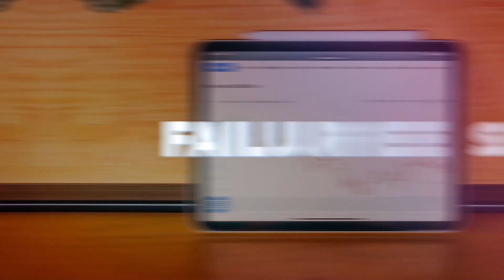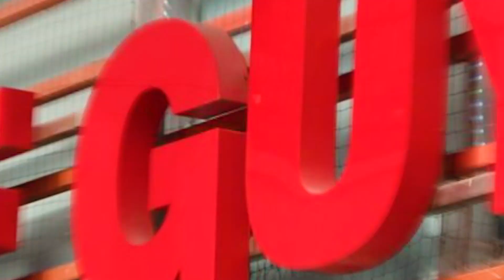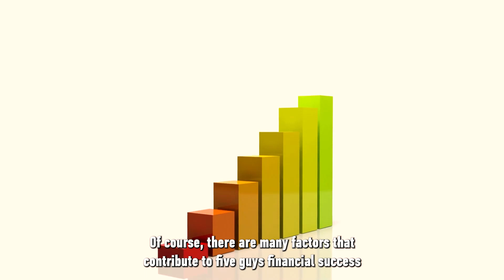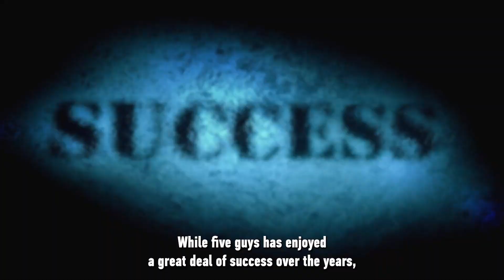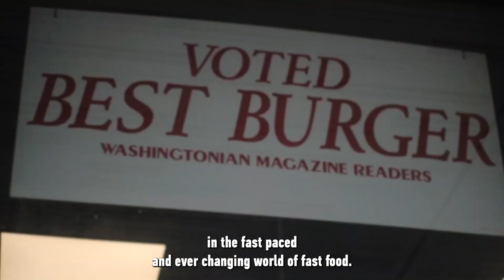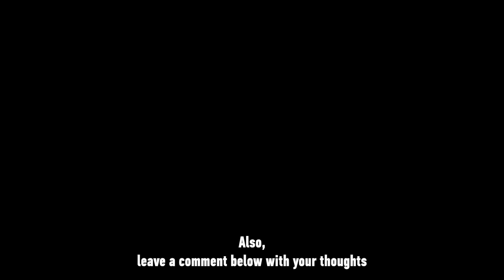The Success Story of Five Guys: From Family Business to Global Phenomenon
Join us as we delve into the history of some of the biggest companies in the world, including Nintendo, and learn about their founders, successes and failures, and financial insights. With our engaging and informative content, you'll gain a better understanding of what makes these companies tick and how they've managed to stay ahead of the curve in the ever-evolving world of business.